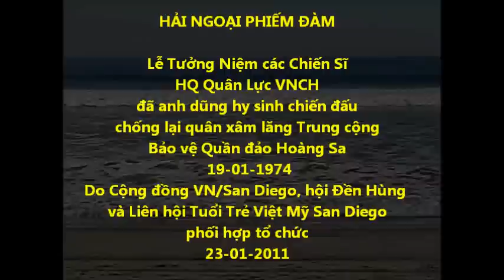HaiNgoaiPhiemDam - Lễ Tuưởng Niệm Chiến Sĩ Hoàng Sa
Lễ Tưởng Niệm các Chiến sĩ HQ Quân Lực VNCH đã anh dũng hy sinh chiến đấu chống lại quân Trung cộng xâm lăng quần đảo Hoàng Sa của Việt Nam năm 1974.
Do Cộng Đồng Việt Nam San Diego, Hội Hải Quân và Hàng Hải/SD, Hội Đền Hùng và Liên hội Tuổi Trẻ Việt Mỹ (VAYA) San Diego phối hợp tổ chức lúc 11:00AM 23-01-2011.